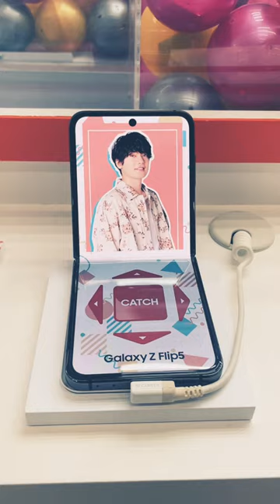いつも店員様が親切です#GalaxyHarajuku